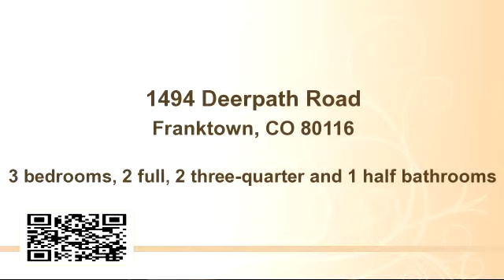Home for sale - 1494 Deerpath Road, Franktown, CO 80116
Bedrooms: 3
Bathrooms: 2 full, 2 three-quarter and 1 half bathrooms
Square Feet: 4509
Price: $629,900

For more information about this property, please contact Amy Maier at 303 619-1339 or . You can also text 2727658 to 67299.

07/16/2015 10:29:01 pm

Last modified: